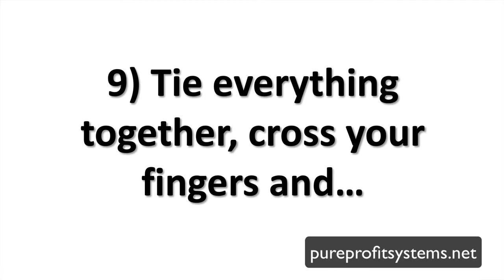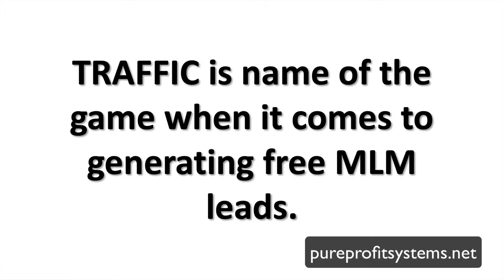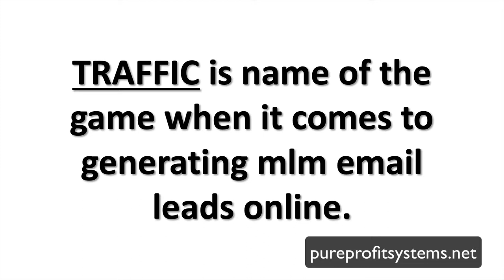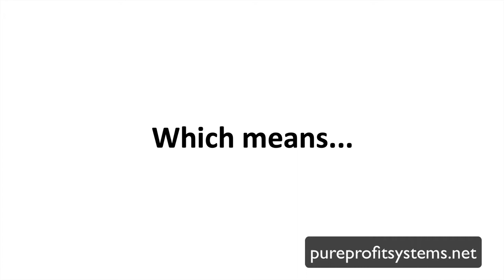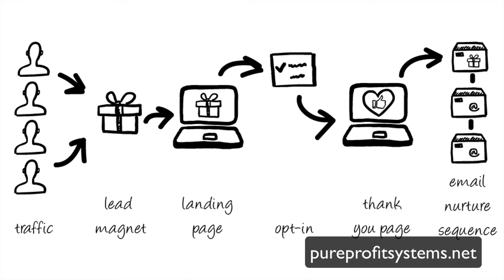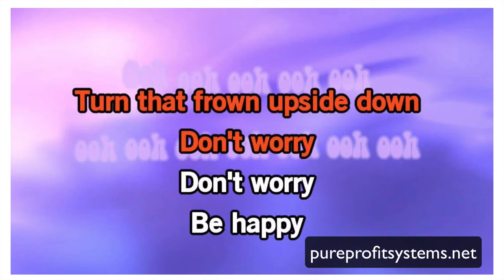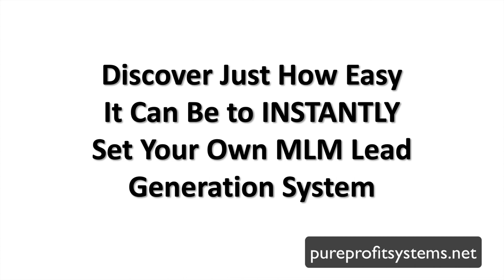Can You Get MLM Leads Here?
Leads are the name of the game when it comes to MLM!
Can you afford to lead it to chance?

This video contains content used under a CC License.